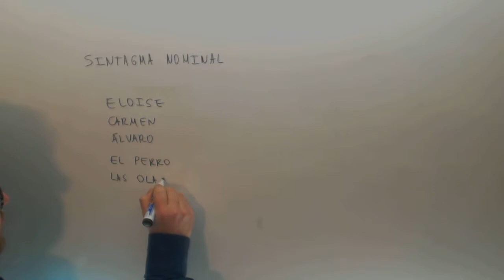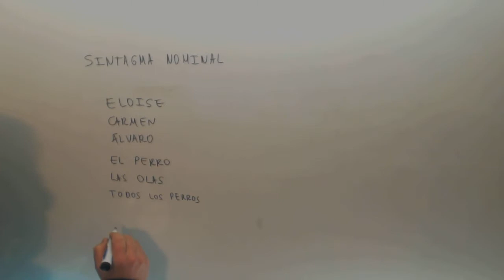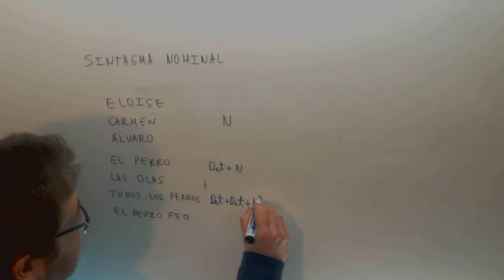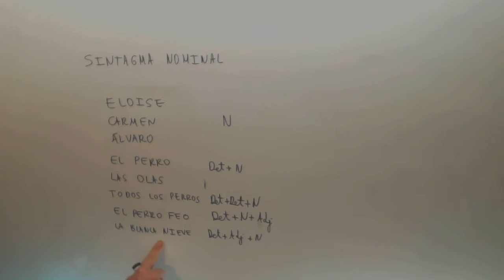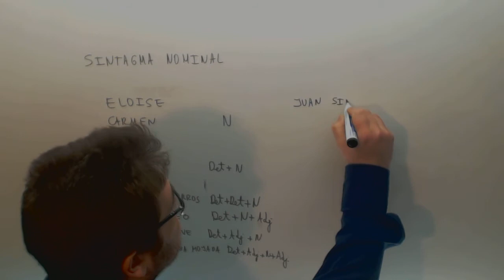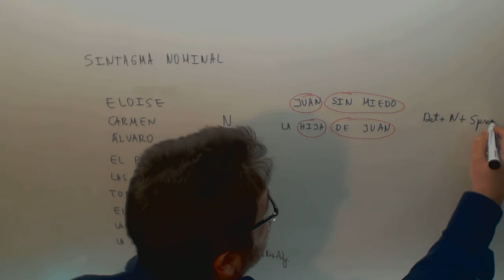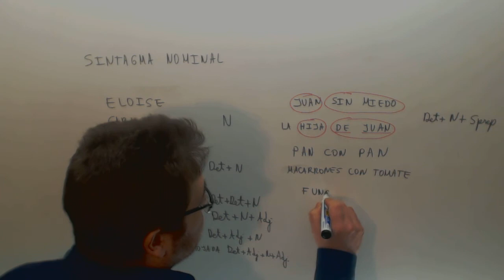Sintagma nominal Lengua 2º ESO Academia Usero Estepona